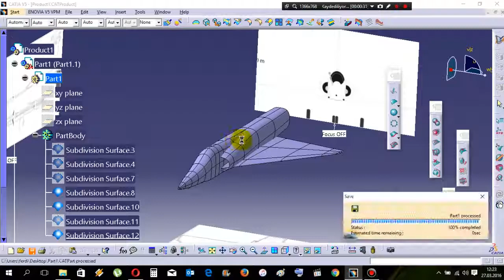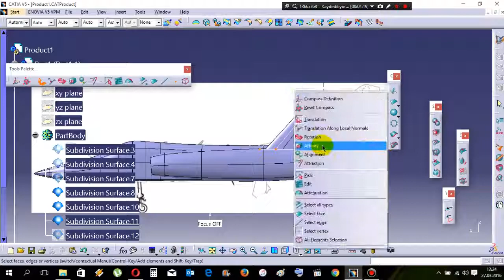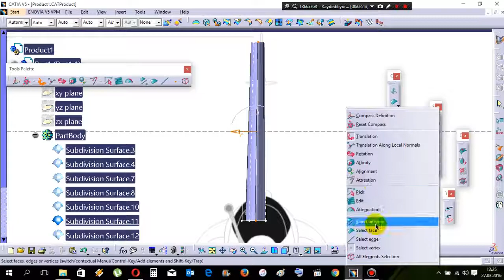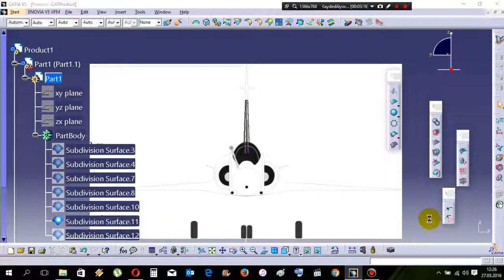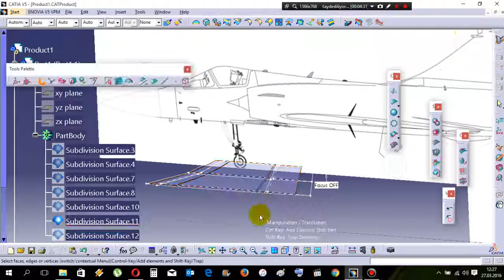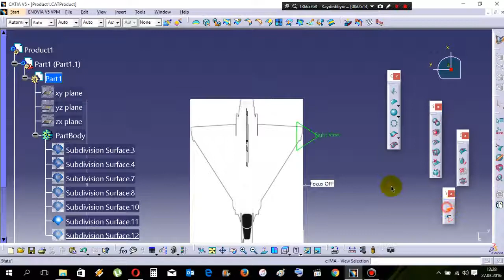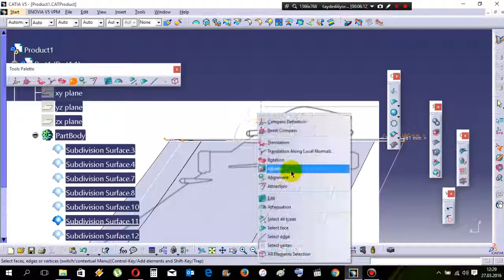#6 CATIA V5 Tutorial | How to design Aircraft Mirage 2000 on CATIA ?